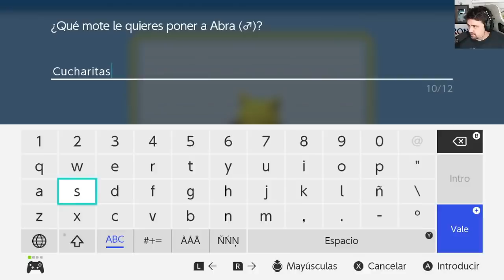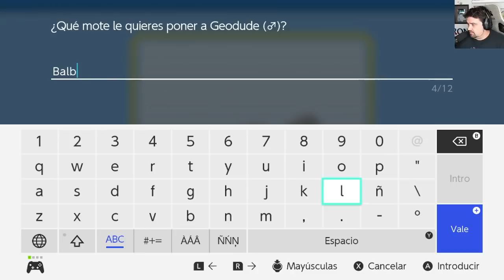¡DERROTO al LÍDER del PRIMER GIMNASIO! Pokémon Diamante Brillante #02 [Keibron]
Hoy os traigo el 2do episodio de esta nueva aventura: ¡DERROTO al LÍDER del PRIMER GIMNASIO! Pokémon Diamante Brillante #02 [Keibron]